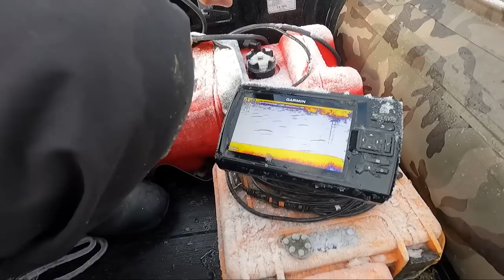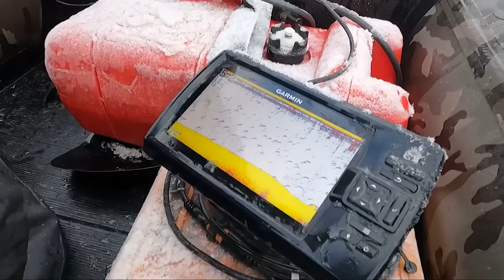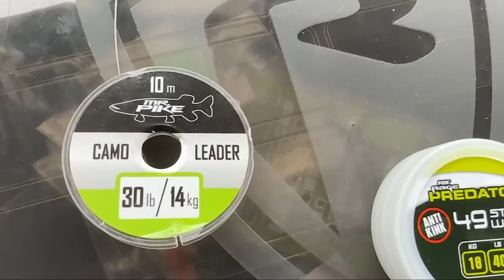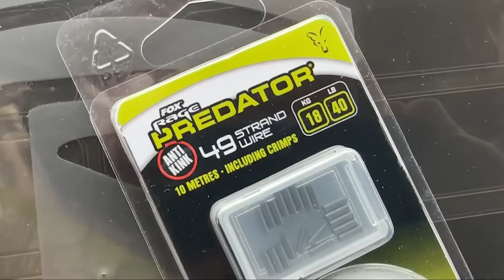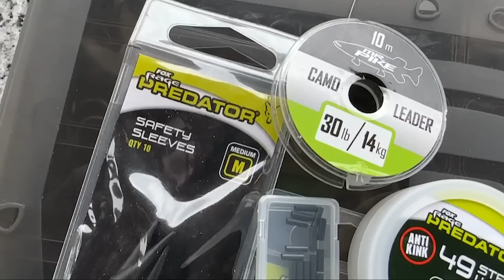HECHT Eiskalt | Vorsicht LEBENSGEFAHR !! | Das perfekte DEAD BAIT Vorfach zum HECHTANGELN Folge 3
Folge 3 Hecht Eiskalt!! Das Eis ist weg, aber der Schein trügt!! Die beiden Angler haben die Hechte gefunden und können Meter Fische fangen, doch eine große Eisscholle treibt durch den Wind hin und her und gefährdet die ausgelegten Montagen. Die Nächte werden noch kälter. Wird das Boot wieder einfrieren, werden die Hechte weiterhin aktiv bleiben und fressen?? Können die beiden Angler sicher in den Hafen einlaufen? Im Video zeigt Stefan sein Erfolgssystem und erklärt im Detail wie Ihr euer eigenes Hechtvorfach schnell und einfach bauen könnt.

Ein Angelshop den ein riesiges Sortiment im Raubfischangeln auszeichnet! Über 40.000 Produkte auf Lager hat, blitzschnelle Lieferungen, sowie einen deutschsprachigen Kundenservice (schwedisch ausgebildeter Angelguide mit jahrelanger Erfahrung), der bei Fragen via Mail, Chat und Telefon erreichbar ist.

Zuverlässiges 🎣🎣 Angelgerät bekommt Ihr hier:
Welsangeln🐟